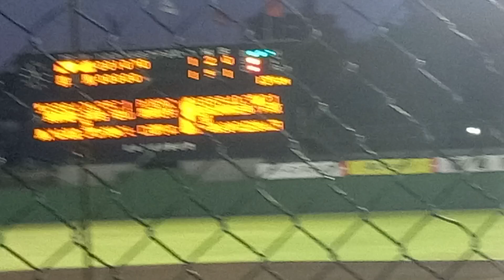元読売巨人軍山上信吾投手対新潟アルビレックスガチンコ真剣勝負